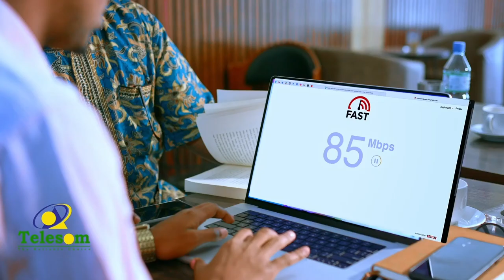Somaliland: doorashadee ayaa xiligeedi la jooga madaxtooyada iyo ururada ?